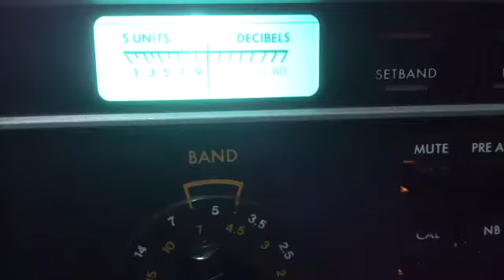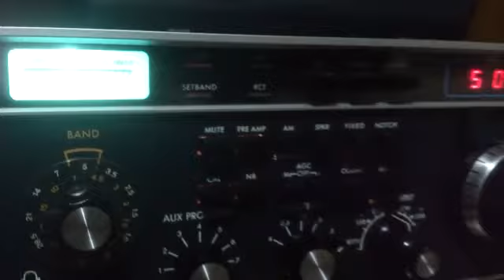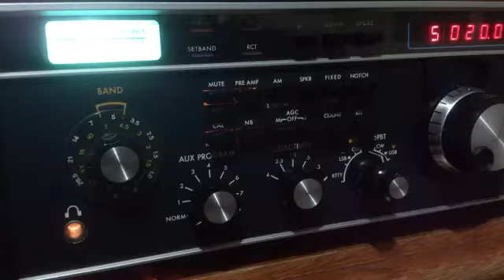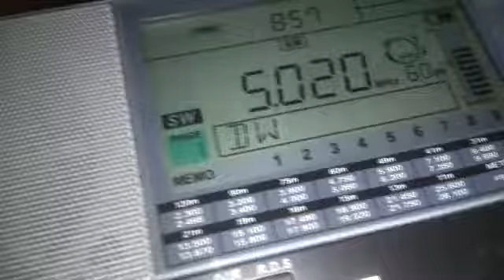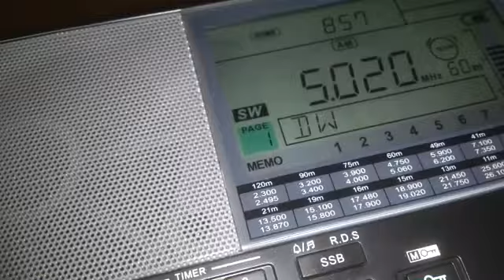Solomon Islands BC - 5020 kHz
Mais informações no vídeo.